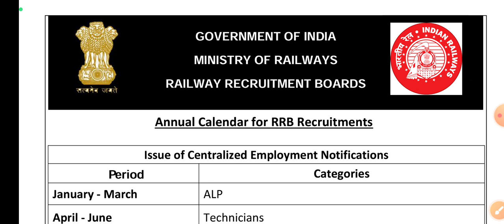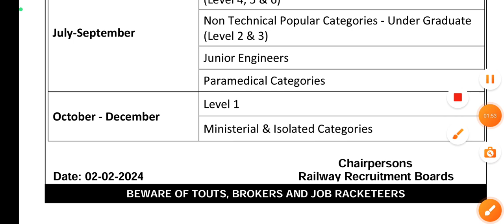RRB Official Calender Out||JE, NTPC||Paramedical||Expected Post